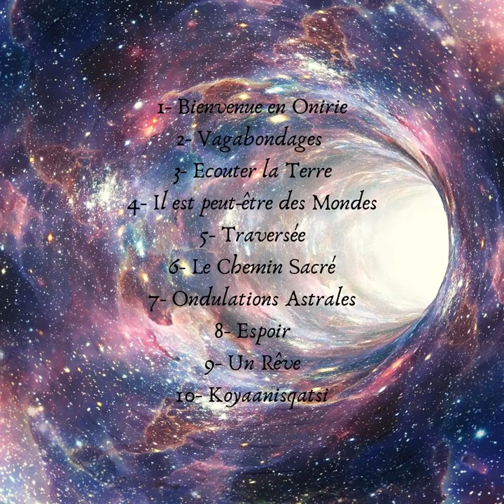Ecouter la Terre